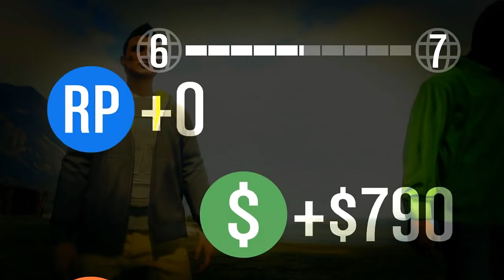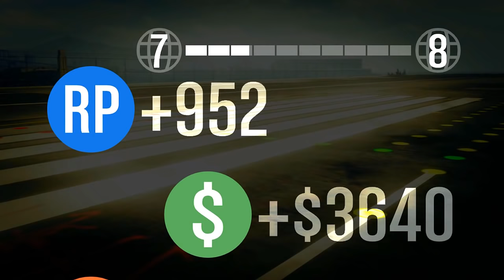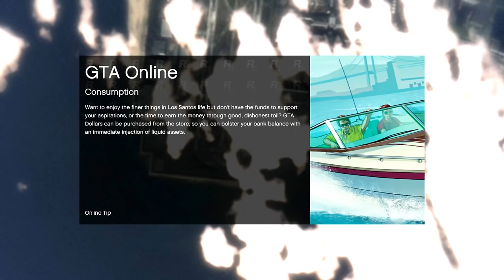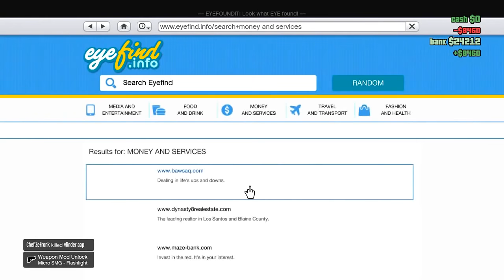Grand Theft Auto 5 Multiplayer - Part 6 - Motorcycle Races (GTA Let's Play / Walkthrough / Guide)